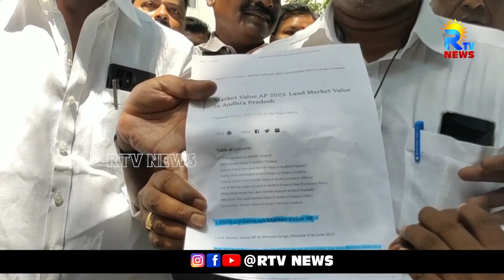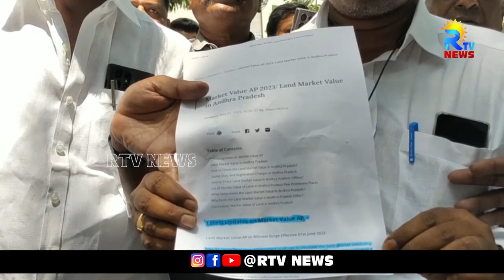రిజిస్ట్రార్ కార్యాలయం వద్ద ఆందోళన..రిజిస్ట్రేషన్ చార్జీల తగ్గించాలంటూ రియల్ ఎస్టేట్ వ్యాపారుల నిరసన